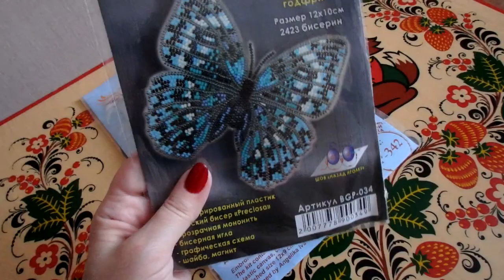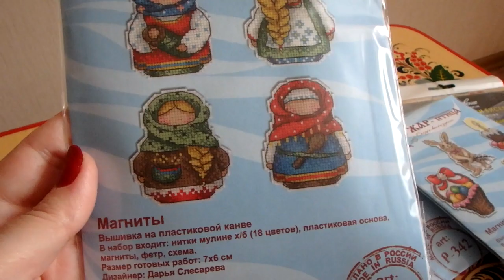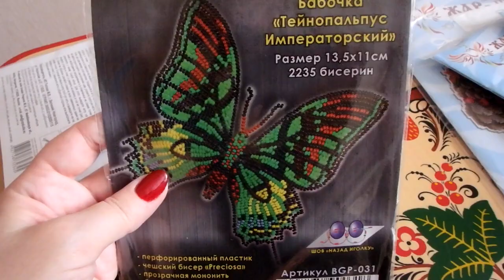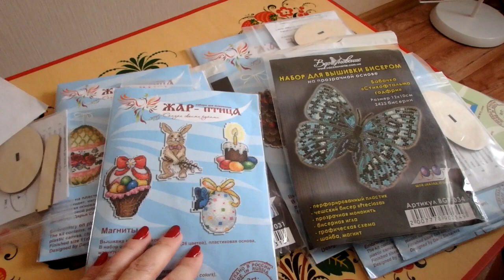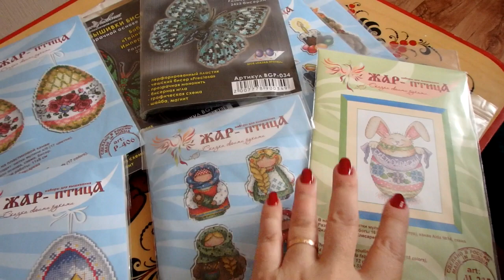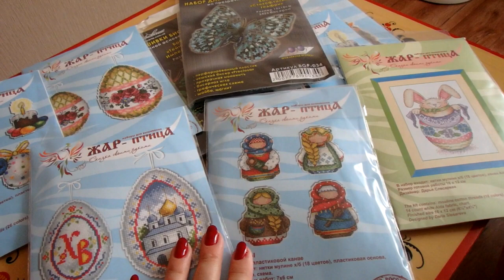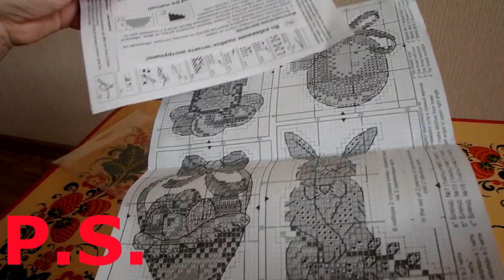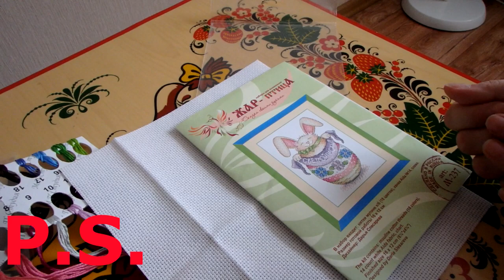Очередные небольшие покупки в магазине "Мир вышивки"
Не успели мы с сестрой нарадоваться не недавние покупки, как тут же заказали новые...